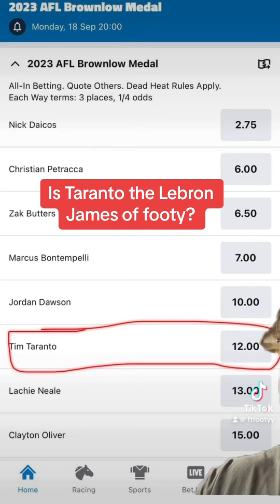Taranto is AFL Lebron James!